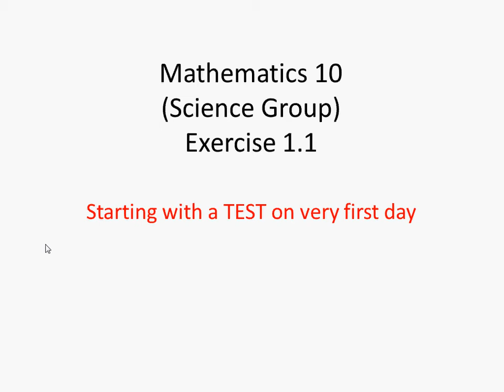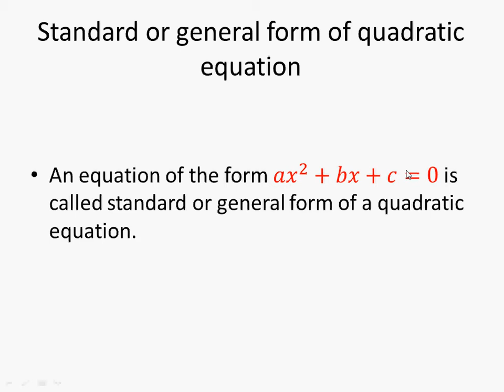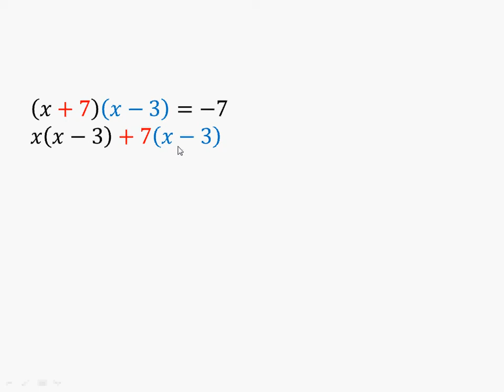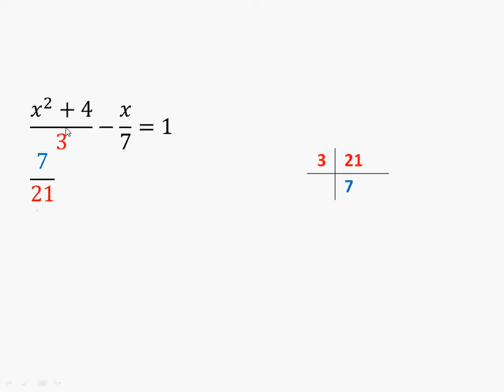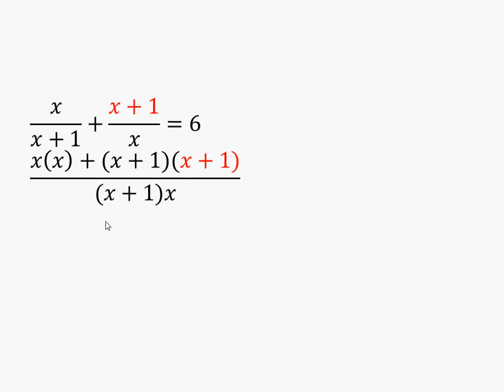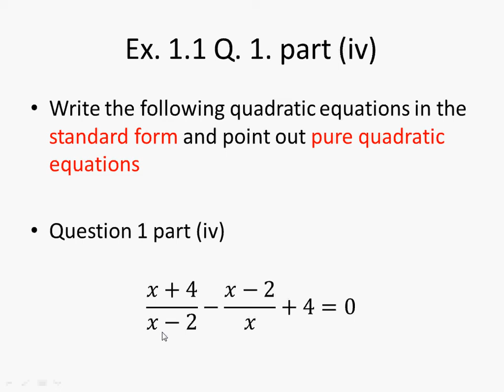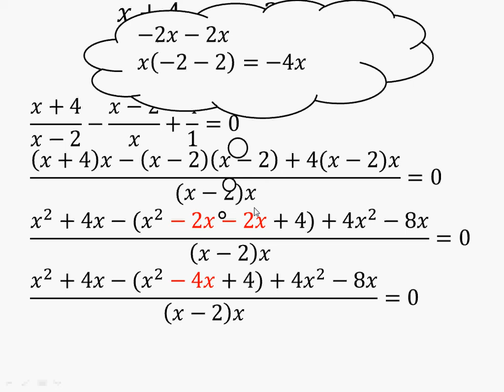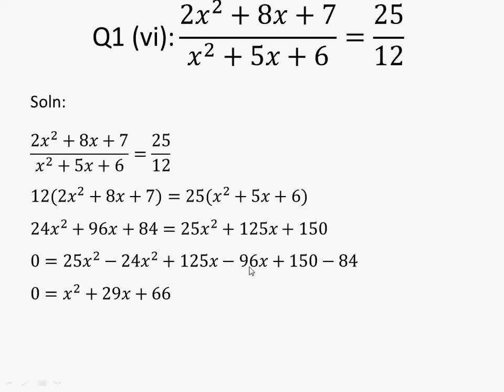10th Science Math Exercise 1.1 Question 1|| Updated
In this video we are showing you 10th class science math solution, exercise 1.1, mathematics

1. Important mathematics tricks
2. Maths basics
3. Quadratic equations
4. Standard form of quadratic equations
5. General form of quadratic equations
6. Pure quadratic equations
After watching this video you will be able to understand and differentiate between a quadratic equation and pure quadratic equations.

10th,class,science group, mathematics, exercise 1.1,question 1,10th Science math exercise 1.1 question 1 , smart thinker club